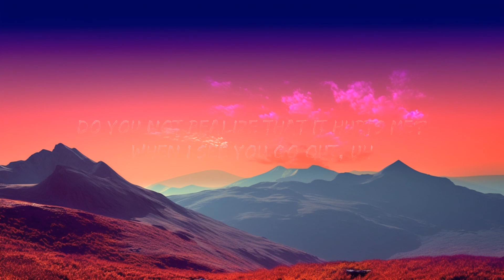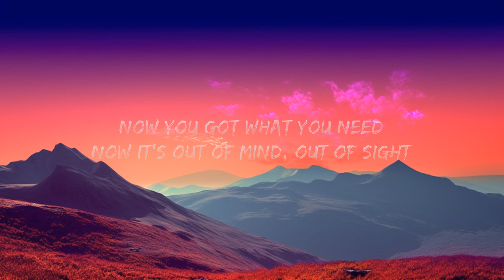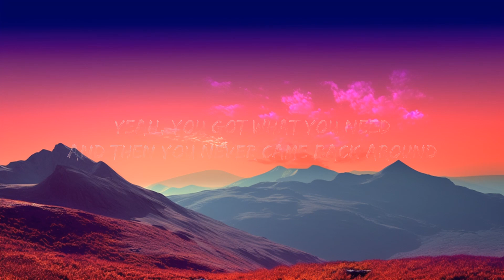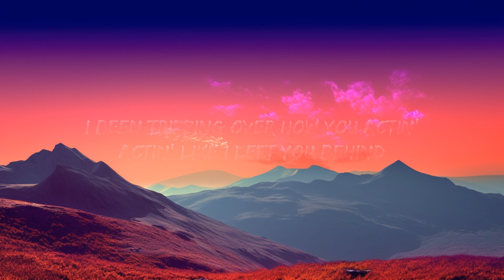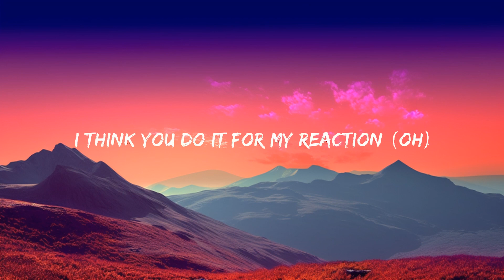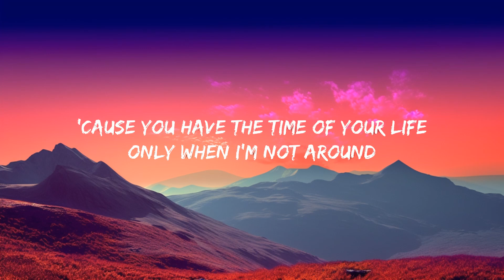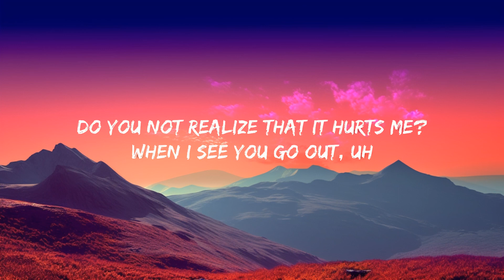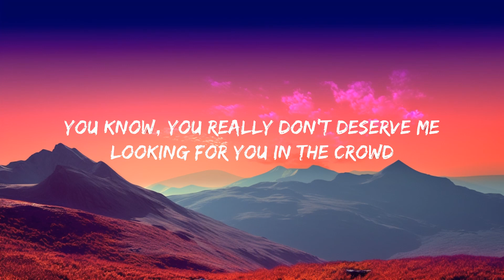Tory Lanez & Trippie Redd - Hurts Me (Lyrics) | 1 Hour Version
Tory Lanez & Trippie Redd - Hurts Me

(Lyrics):
[Refrain: Tory Lanez]
Do you not realize that it hurts me?
When I see you go out, uh
'Cause you have the time of your life
Only when I'm not around
You know, you really don't deserve me
Looking for you in the crowd
To see you dancing again
Out of mind, out of sight

Yeah, you got what you need
And then you never came back around
Now you got what you need
Now it's out of mind, out of sight

[Outro: Trippie Redd]
I been tripping over how you actin'
Actin' like I left you behind
I think you do it for my reaction (Oh)